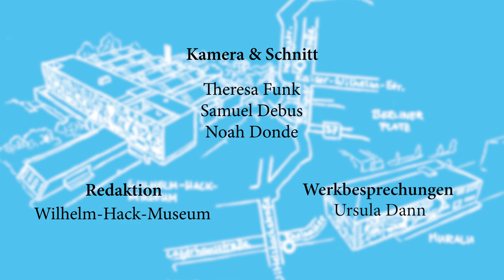HACKstücke: Werkbesprechung Ernst Ludwig Kirchner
In der Reihe "HACKstücke" werden regelmäßig Werke aus der Sammlung des Wilhelm-Hack-Museums in Ludwigshafen am Rhein vorgestellt.

Kunsthistorikerin und Kunstvermittlerin Ursula Dann führt seit mehreren Jahren durch die Ausstellungen des Wilhelm-Hack-Museums.
In der zweiten Episode unserer HACKstücke bespricht Ursula Dann zwei bzw. drei Werke des Künstlers Ernst Ludwig Kirchner (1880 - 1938), welcher zu den wichtigsten Vertretern des Expressionismus zählt.

Bei den gezeigten Arbeiten Kirchners handelt es sich um "Urteil des Paris (recto); Badende auf Fehmarn (verso)", 1913, Öl auf Leinwand und "Bergwald am Mittag", 1920/1921, Öl auf Leinwand.

Die Arbeiten sind Teil der der Sammlungspräsentation "Abstrakte Welten. Zwischen Expressionismus und Konstruktivismus" (bis 13/09/2020) im Wilhelm-Hack-Museum.

Informationen zur Ausstellung sowie eine virtuelle Tour in Form eines 360 Grad Rundganges, sind auf der Webseite des Wilhelm-Hack-Museums verfügbar: